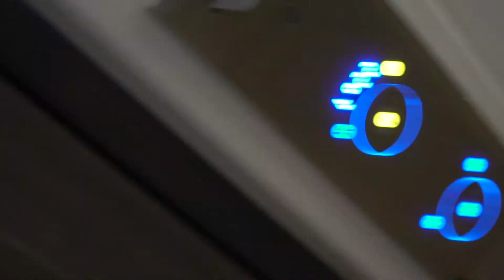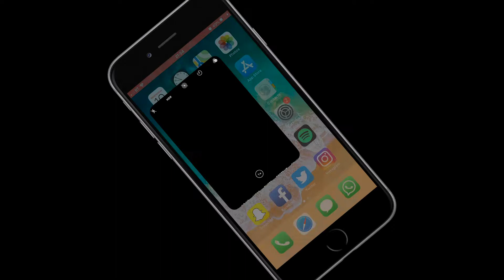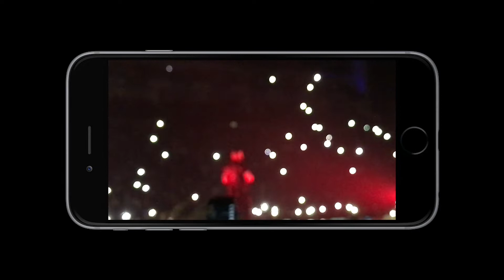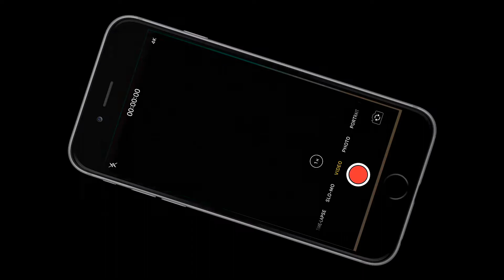NO ONE EXPECTED THIS | DRAKE @ THE O2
Last weekend Lucy and I took a trip up to London because I was heading to the O2 Arena to catch Drake on his Assassination Vacation tour! We also had a day being tourists in London...